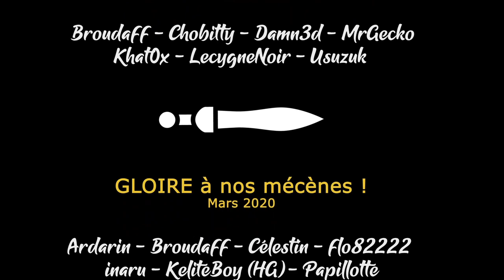[FR][Damn3d - Usuzuk] - Crusader Kings 3 - Ep3 - La grande aventure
- Ardarin
- Broudaff
- Célestin
- Inaru
- KeliteBoy (HG)
- Le Comte Amin
- Mallevin
- Papillote
- Poslovitch